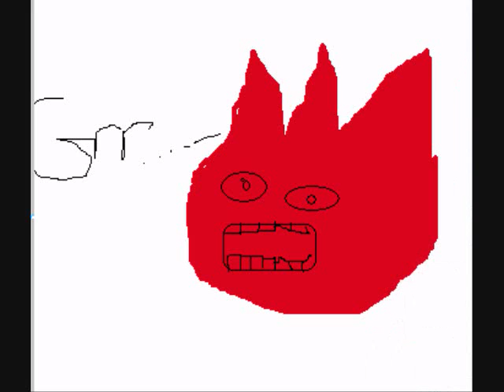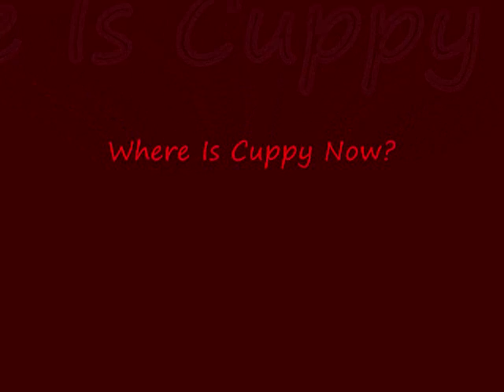Where's RockHopper? (Part 1)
rockhopper island wheres rockhopper? lost in his own mind! evil guys!